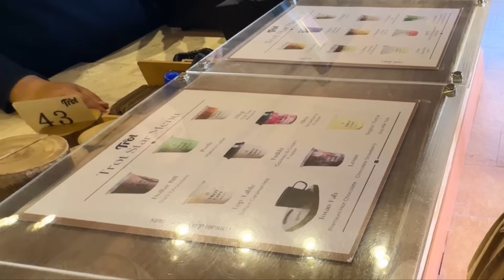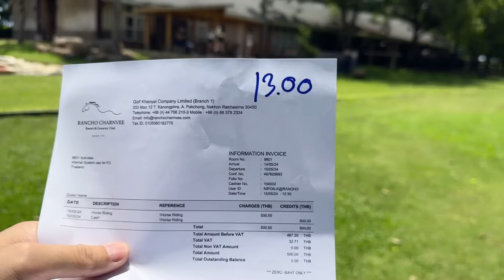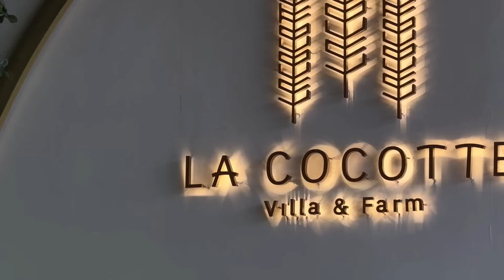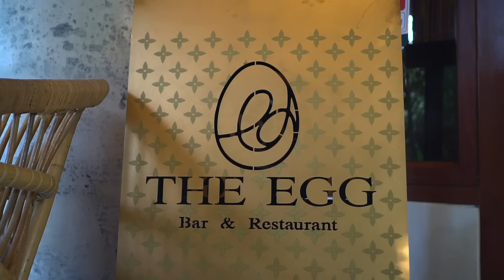โคตรวิ่ง โคตรซิ่ง เขาใหญ่ ทริป 2วัน1 คืน | skinsista | La cocotte villa & farm | trot cafe | EP69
ใครกำลังหาครีมกันแดดเนื้อเบาๆ เหมาะกับวันตั้งเต๊นท์ อยากให้ลองตัวนี้ดูค่ะ Skinsista Ultra Block  หลอดนี้เป็นกันแดดเนื้อมูสที่สบายผิวไม่อุดตัน ใช้ได้ทั้งผู้หญิงและผู้ชาย แดดแรงแค่ไหนก็สบายผิวมากๆ ไม่เหนอะ ไม่เยิ้มเลย เป็นสูตรสำหรับคนแพ้ง่าย ที่คุมมันได้ดี แล้วหลอดนี้กันแสงสีฟ้าได้ด้วย

หลอดนี้มีที่ Watsons หรือจิ้มลิ้งค์ออนไลน์ได้เลยนะคะ